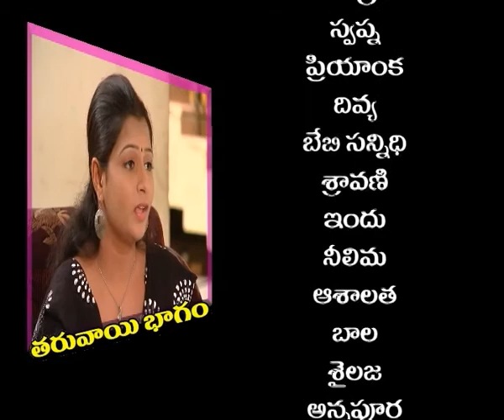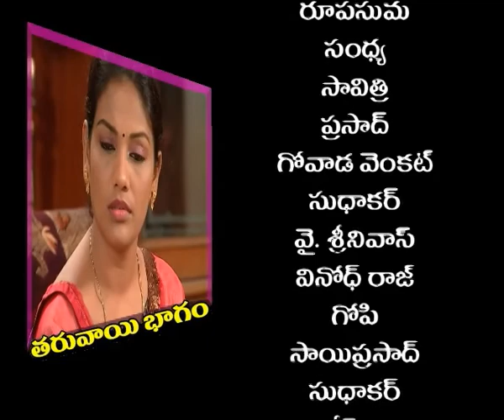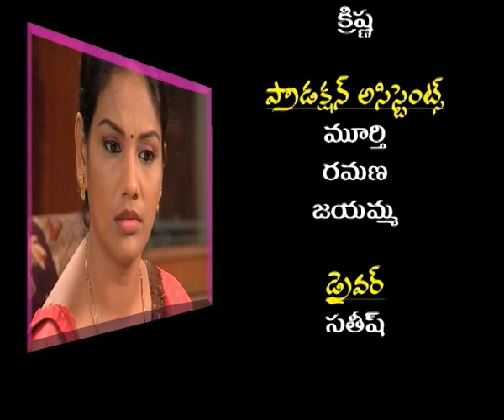KANTHIREKHA || కాంతి రేఖ || Episode- 07